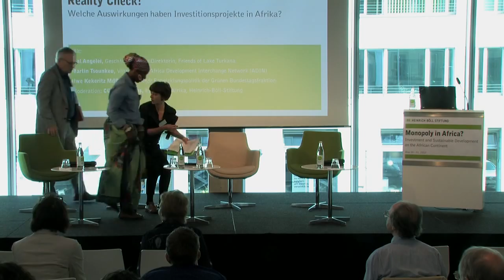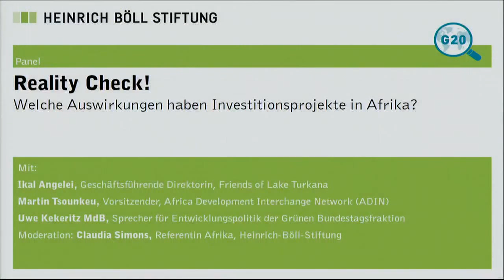Monopoly in Africa? Reality check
Second day: 05/31/2017
Monopoly in Africa?
Investment and Sustainable Development on the African Continent

With:
Barbara Unmüßig, President of Heinrich-Böll-Stiftung, Germany
Dr. Carlos Lopes, Professor at the Graduate School of Development Policy and Practice, University of Cape Town; Former Executive Secretary, UN Economic Commission for Africa (UNECA)
Nancy Alexander, Programme director Economic Governance and G20, Heinrich-Boell-Foundation, USA
Ikal Angelei, Friends of Lake Turkana, Kenya
Martin Tsounkeu, General Representative Africa Development Interchange Network (ADIN), Cameroon
Uwe Kekeritz, MP, Spokesperson for development politics of the parliamentary group Bündnis 90/die GRÜNEN (Green Party), Germany
Dr. Ludger Schuknecht, Chief Economist, Finance Ministry, Germany
Dr. David Ndii, Managing Director of Africa Economics, Kenya
Uzo Egbuche, Consultant, Nigerian Economic Summit Group, Nigeria
Mthunzi Mdwaba, CEO of TZoro IBC; Business 20 representative for South African business; governing body member of ILO, management board member of IOE, South Africa
Dr. Frithjof Schmidt, MP, vice-president of the parliamentary group of Bündnis 90/Die Grünen (Green Party), Germany
Dr. Stefan Mair, Member of the Executive Board, Federation of German Industries (BDI), Germany
Georg Schmidt, Director General for Sub-Sahara Africa, Foreign Ministry, Germany